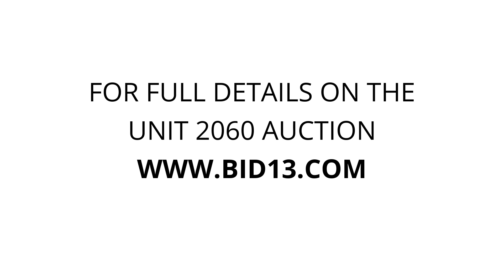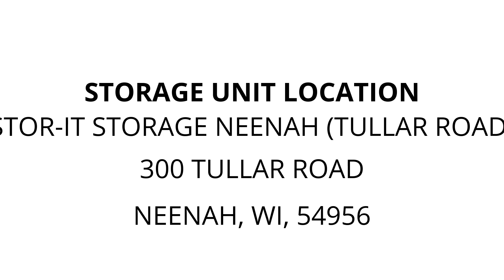Stor-It Storage Neenah (Tullar Road) - Unit 2060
Household, furniture